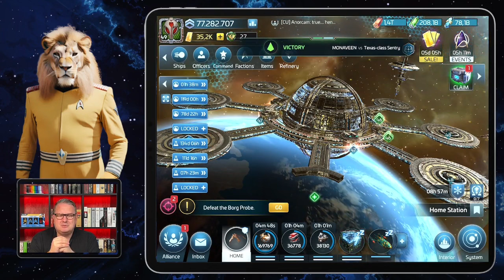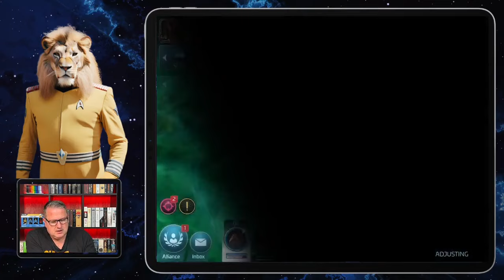Loot Crew for Xindi Scraps | How to play Star Trek Fleet Command | Outside Views STFC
Scopely introduced a lot of interesting stuff. In this Video I introduce you to the Loot Crew for Xindi Scraps.

Outside Views STFC:

On this channel you find videos about the online game Star Trek Fleet Command with explanations, tips and tricks and advice on gameplay.
Events, missions, ships, crews and many more topics will be part of this channel.

Star Trek Fleet Command is a 4X "explore, expand, exploit, and exterminate" mobile strategy game created by Irish developer Digit Game Studios and published by Scopely and CBS Interactive. Players can explore star systems, build ships, mine resources, level up, complete missions, join alliances and battle other gamers.

With your support you can help improve your YouTube experience on Marc´s channel  and help continue the work as a small YouTube Creator.